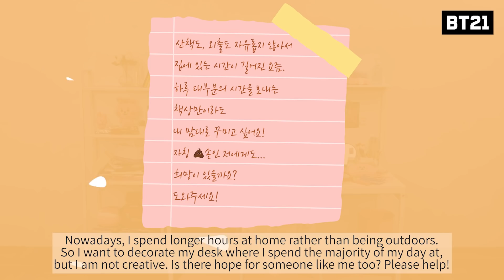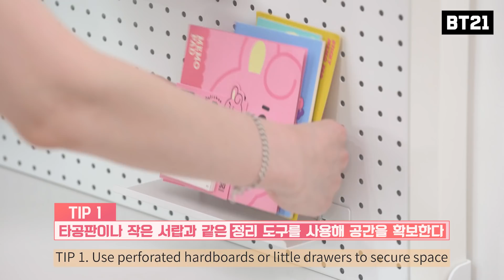[BT21] Desk Decor Tips (ft. BT21) - Extreme Makeover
A desk set-up with help from BT21?!

We never want to leave. 😎

Check out the desk shake-up with neat BT21 products! 💕